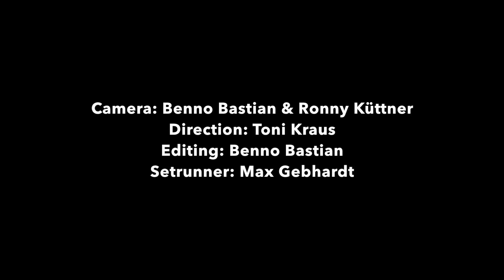Thomas Rups Unger - Unbekanntes Land | offizielles Musikvideo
Die Solokarriere von Thomas "Rups" Unger ist nur eine von vielen seiner Erfolgsgeschichten. 22 Jahre lang war er das Gesicht, die Stimme und der kreative Kopf der Volksmusik-Sensation "De Randfichten", die mit ihrem Hit vom "alten Holzmichl" ganz Europa im Sturm eroberte.
Seit seiner Jugend litt der vierfache Familienvater unter Angstzuständen und Panikattacken, die ihm weder eine Alkoholsucht, noch Ruhm und Ehre im Musikgeschäft nehmen konnten. Erst durch den Glauben an Gott konnte Thomas Unger das Alte hinter sich lassen und ganz von vorn beginnen.
Eine Danksagung an seinen himmlischen Vater sollte sein Solo-Debüt "Alles, was ich brauch" im Jahr 2012 ursprünglich sein. Doch dabei blieb es nicht: Wie auch der 2 Jahre später erschienene Nachfolger "Vergiss nicht zu danken" verkaufte sich das Album tausendfach und half unzähligen Menschen auf ihrem Weg hin oder zurück zum Glauben. Seitdem ist der Erzgebirger mit seinen christlichen Songs in der ganzen Republik unterwegs und begeistert Herzen und Ohren gleichermaßen.
Mit "Unbekanntes Land" legt der Vollblutmusiker nun bereits sein drittes Soloalbum vor, bei dem der Spagat aus bekanntem christlichen Liedgut und frischen Eigenkompositionen einmal mehr perfekt gelingt. Kernige Country-Sounds wie in "Jesus, du bist cool", frischer Pop ála "Anker in der Zeit" und einfühlsame Balladen, besonders im geschichtsträchtigen Titel "Von guten Mächten wunderbar geborgen", gehören zum Facettenreichtum des Longplayers.
Thomas Rups Unger's neues Album ist ein Wegbegleiter für alle Christen und die, die es werden wollen - und ganz nebenbei eine Liebeserklärung an Gott im Großformat.